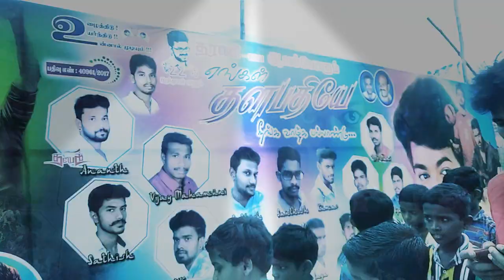Mettur Vijayrasikar manram brithyday celebration 2019